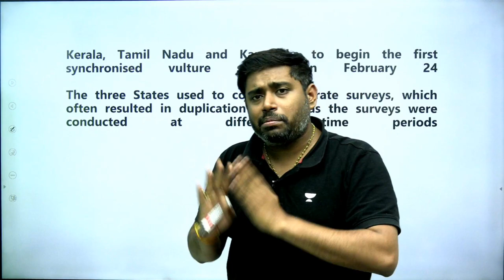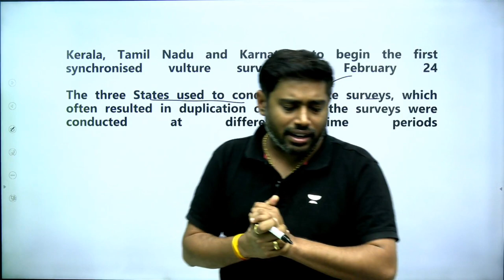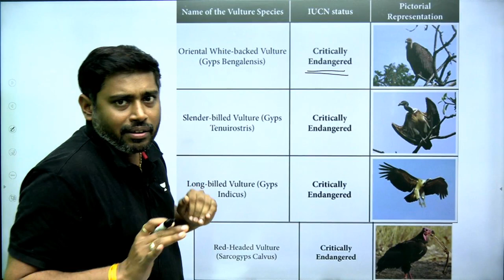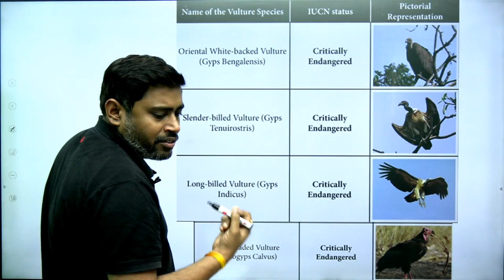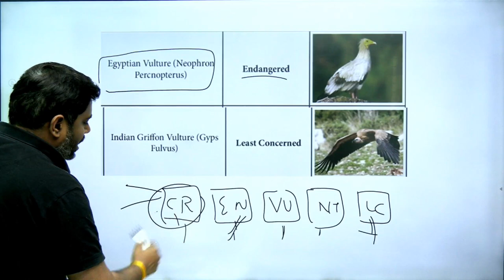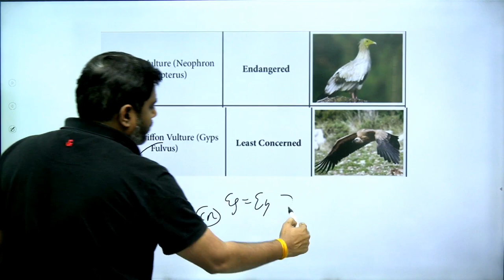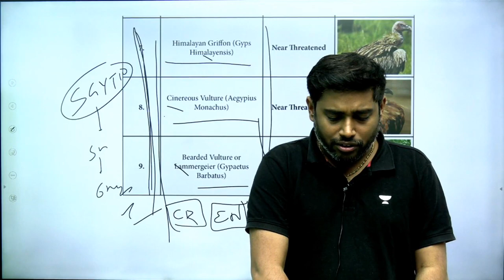Type of Vultures in India? | कैसे होती है भारत में Vultures की गिनती? Geography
A total of nine species of vultures are found in India. Out of these six species are resident (white–rumped vulture, Indian vulture, slender-billed vulture, red-headed vulture, bearded vulture and Egyptian vulture) and three species are migratory (cinereous vulture, griffon vulture and Himalayan vulture).

In this video, Sudarshan Gurjar will discuss Dvorak Technique on geography current affairs for the UPSC IAS prelims examination.
Join Aarambh (Bilingual) and Lakshya (Hindi) batch for UPSC CSE 2024 at a discount of up-to 30%.

Hurry! Batches are starting today.